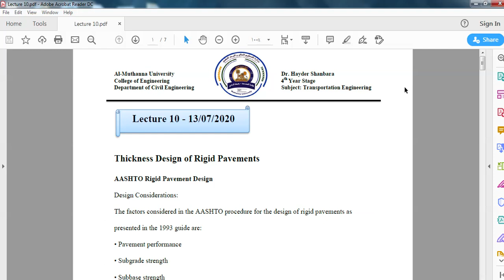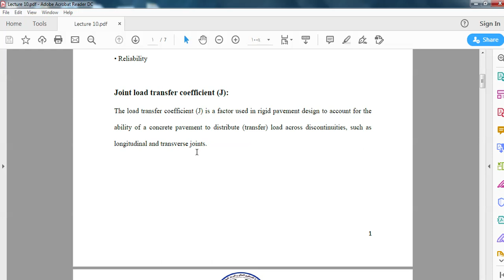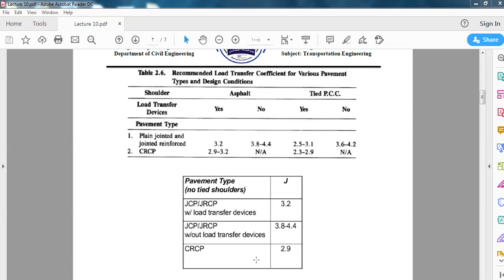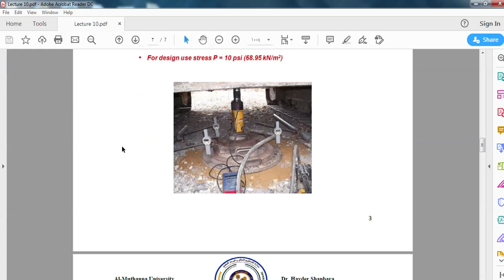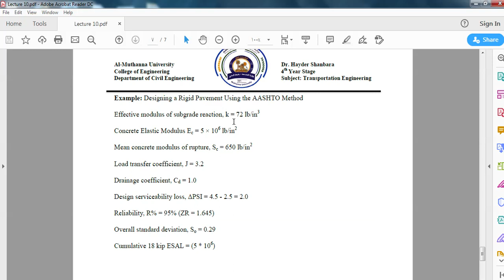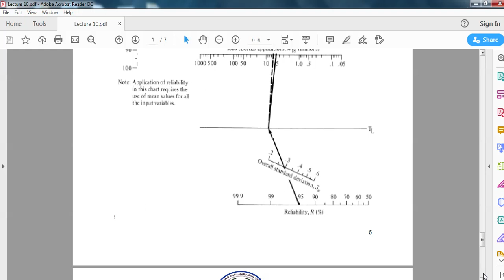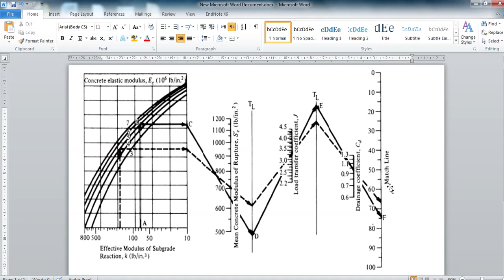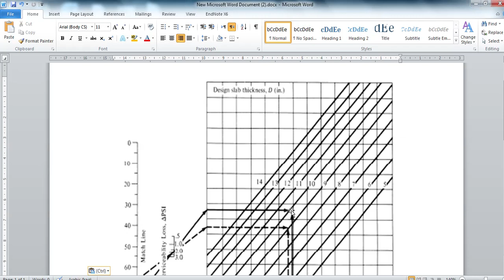2nd Semester / Lecture 10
Al-Muthanna University / College of Engineering / Department of Civil Engineering
Transportation Engineering
2nd Semester / 4th Year